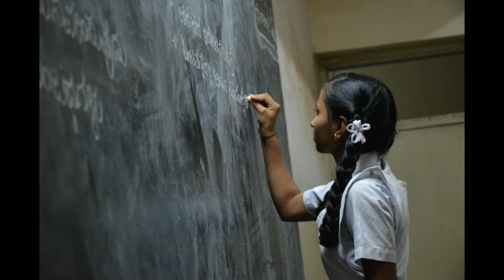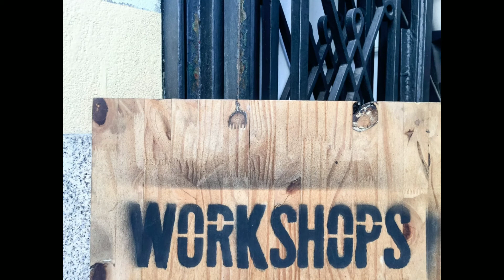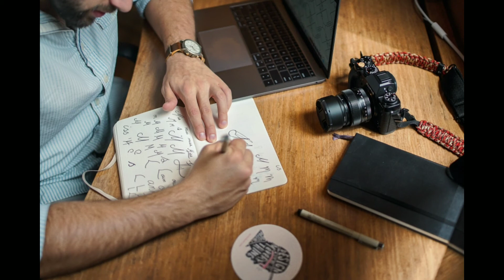Internship program 2020 l ఇంటర్న్షిప్ అంతే ఎమిటి? I Find the way to success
# What_are_internships How_to_apply_for_internships # Where_to_apply_for_internship
In this video you will come to know about INTERNSHIPS
-》 What are internships
-》 What do interns do
-》 Stipbeneend for internships
-》 Eligibility for internships
-》 How to apply for internships
-》 Where to apply for internships
-》 Benefits of doing internships
All you need to know is provided in TELUGU.

Please Subscribe l do the video upon the Notification and we will provide the certain Links to Apply Online and Official Notification Links.we will provide Government and Private sector Recruitment notification Details,Like bank_jobs Latest Central Government jobs State Government jobs Entrance exam Details # MAT entrance exam 2020 CAT entrance exam Details